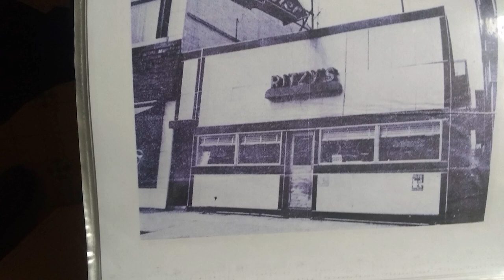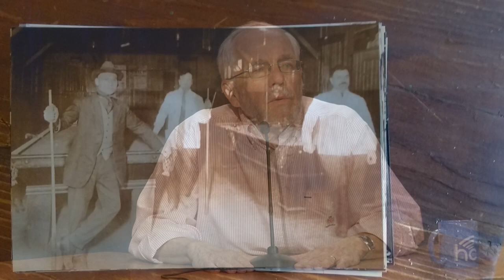Episode 8 Lawrence History Project November 2022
A series about the old days in Lawrence, Massachusetts. A couple of guys who were there talk about the old neighborhoods, the eccentric people and unusual stories from their coming of age in Lawrence, Massachusetts in the 1950's and 1960's. Here are the old mills, the working man bars, the long gone theater row, churches, Essex Street, the strikes, the parades,  the old ethnic neighborhoods and all the rest. Hosted by Mark Palermo and Tom Delisle